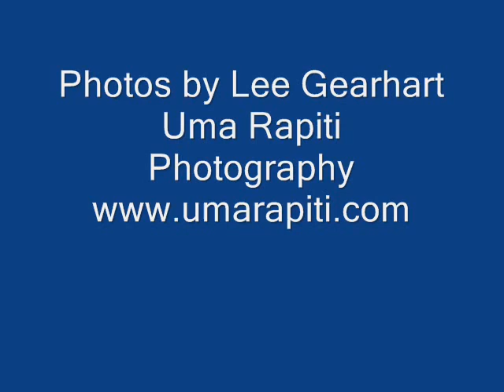Xerxes Running pics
Xerxes running in his JC Test in April.  Pics were taken by Lee Gearhart of Uma Rapiti photography.

Somebody reported the original soundtrack as a copyright violation, so I had to use one of YouTube's canned tracks.

I seriously doubt that the original song owner filed anything.  So FUCK YOU whomever did.

Music is "Learning to Fly" by Tom Petty